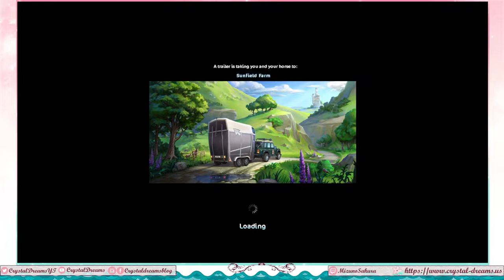Star Stable Online - Story Snack, H&M Grand Prix, and buying a new Horse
And thus, there go all my Star Coins...